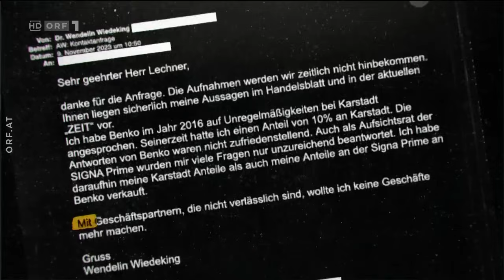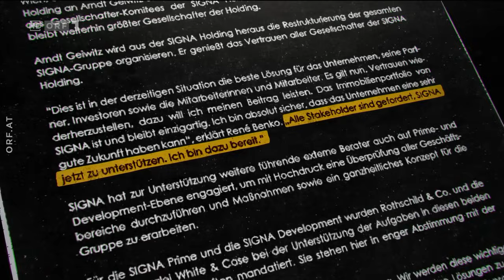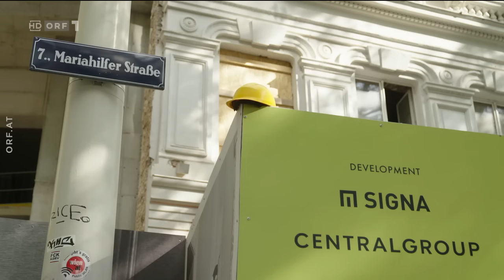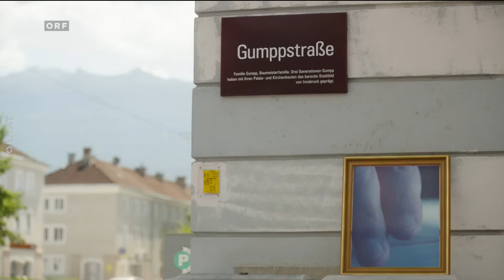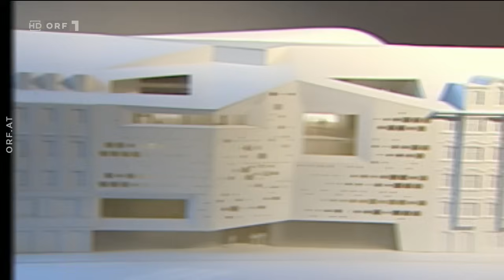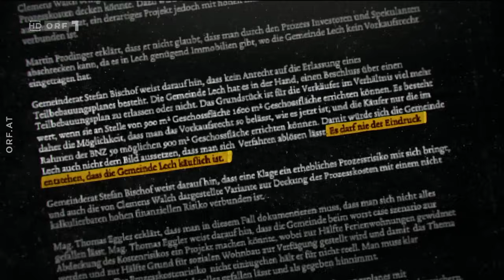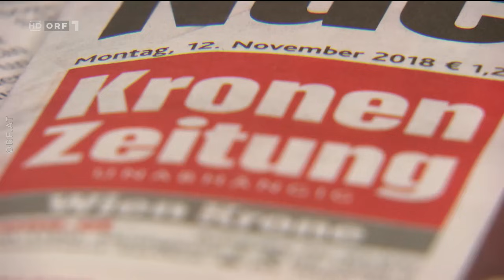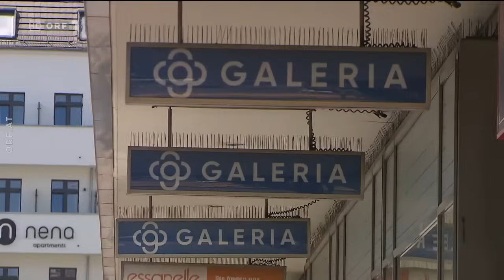Der talentierte Herr Benko - An der Spitze ist es einsam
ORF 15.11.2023